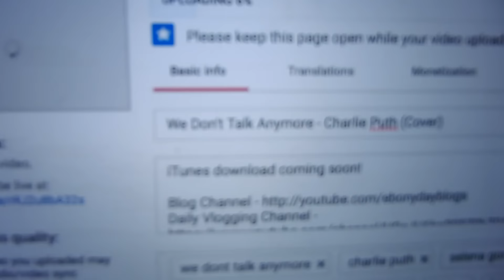THE CUTEST VLOG YOU'LL EVER SEE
so so so so cute!